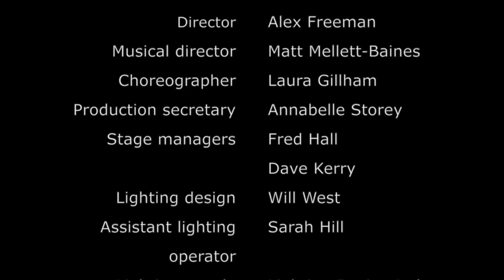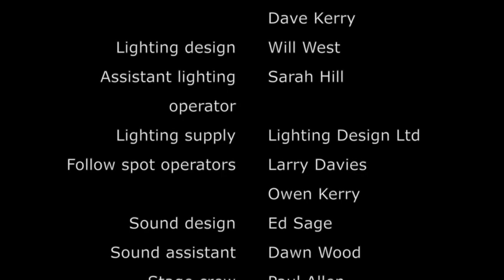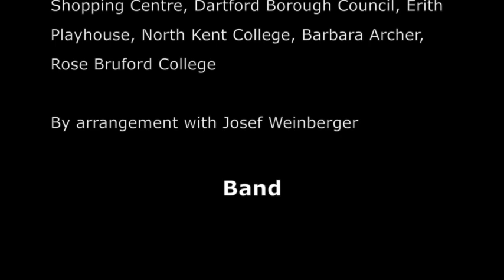West Side Story: credits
The credits from the production of West Side Story by the Dartford Amateur Operatic and Dramatic Society (DAODS) at the Orchard Theatre, Dartford, in April 2018.

Follow DAODS on Twitter: @DAODSofficial